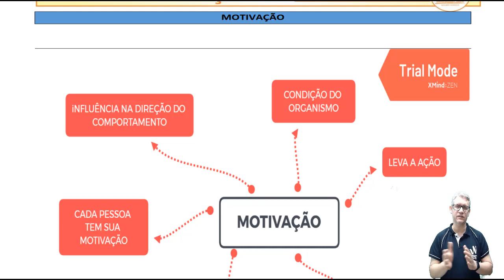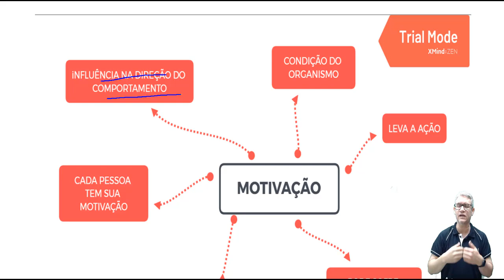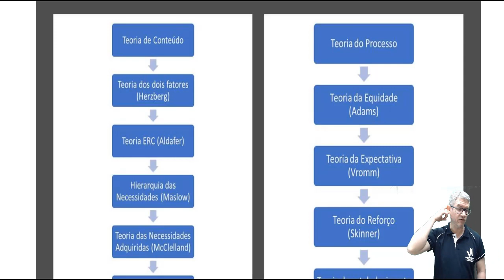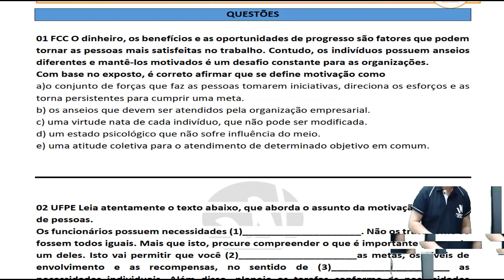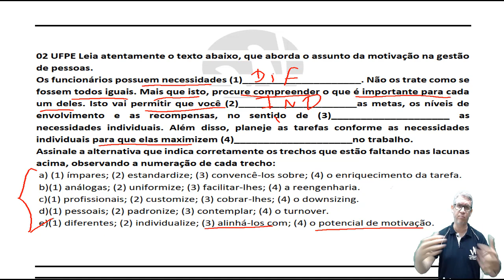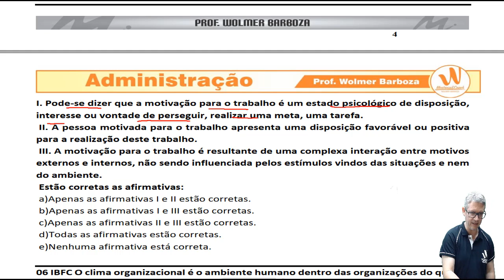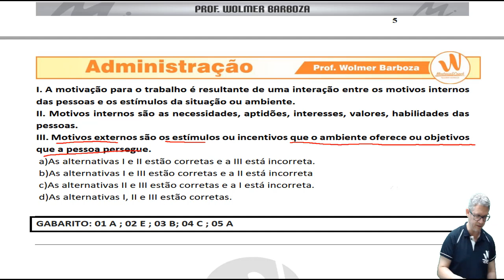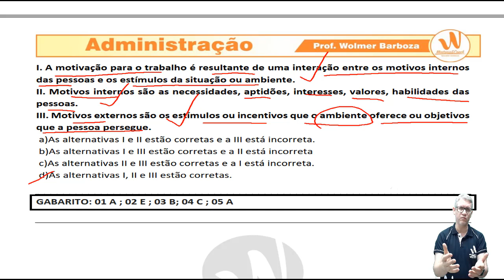IBFC - QUESTÕES - ASSISTENTE ADMINISTRATIVO - PROF. WOLMER - WMENTORIA - MOTIVAÇÃO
Siga no Instagram @w_mentoria

Fala Galera Concurseira!!!

Vai fazer o concurso para Assistente Administrativo do EBSERH?

Quer um projeto que pode te ajudar a passar??

Então TENHO super dicas  do lançamento do projeto DO CICLO DE AULÕES DO EBSERH, com foco na BANCA IBFC.

Grupo do ZAP do Ciclo de Aulões do Ebserh para o cargo de ASSISTENTE ADMINISTRATIVO

CICLO DE AULÕES DE REVISÃO PARA O CONCURSO DO EBSERH PARA O CARGO DE ASSISTENTE ADMINISTRATIVO